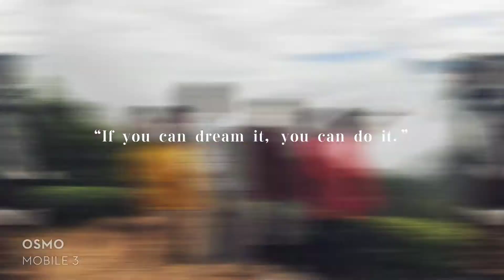മൂന്നാറിലെ ഒരു ദിവസം